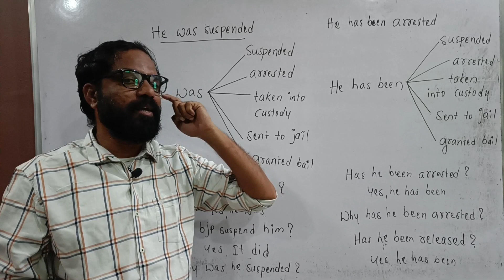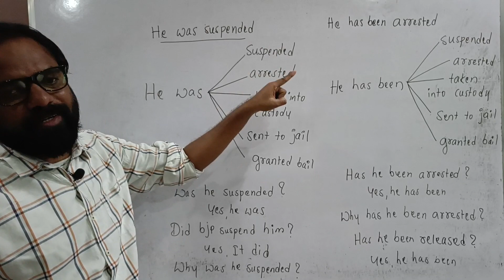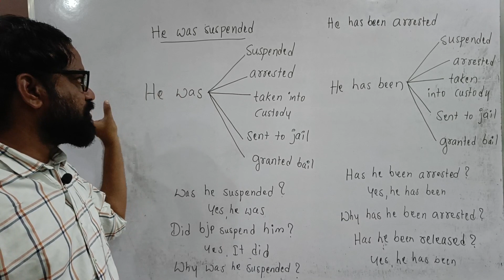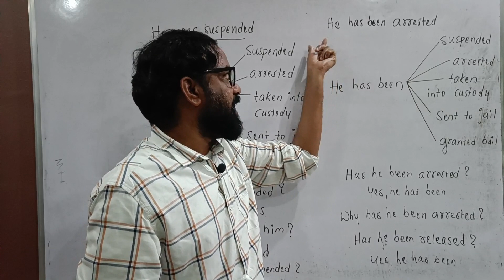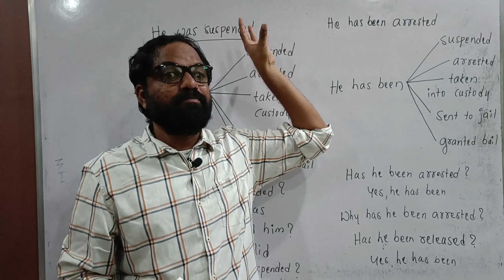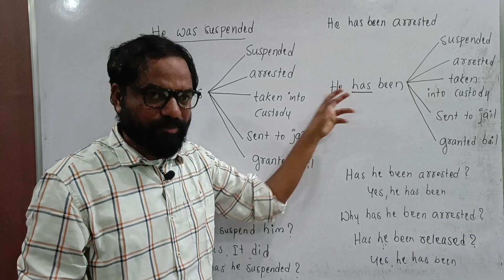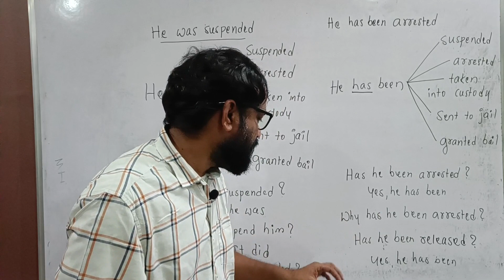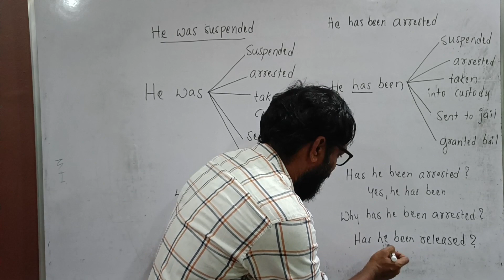English from Politics | ఇలాంటి examples తో నేర్చుకుంటే ఎప్పటికీ మర్చిపోలేరు